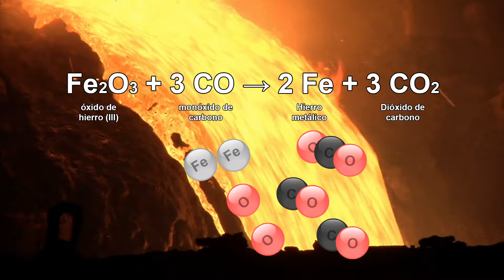Estos EXTRAÑOS VOLCANES escupen METAL FUNDIDO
En el vídeo de hoy hablo sobre los ferrovolcanes, un tipo de volcanes que escupen hierro fundido en lugar de roca líquida. Enlaces de interés:

►¡NUEVO! Respuestas sorprendentes a preguntas cotidianas
►El universo en una taza de café
►Las 4 fuerzas que rigen el universo

Fuentes:

- V. V. Ryabov et al. "Native iron (–platinum) ores from the Siberian Platform trap intrusions". Australian Journal of Earth Sciences, vol 57, núm 6 (2010).